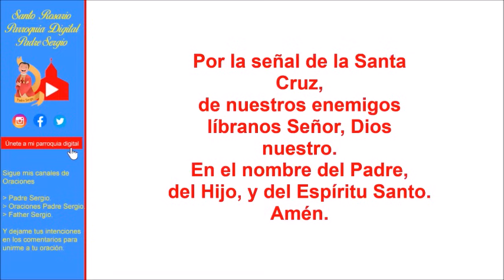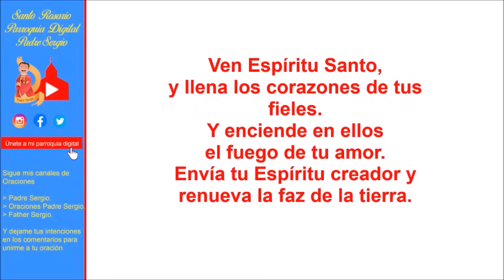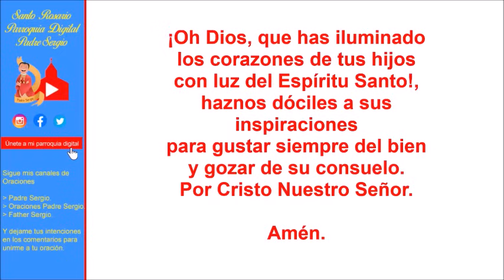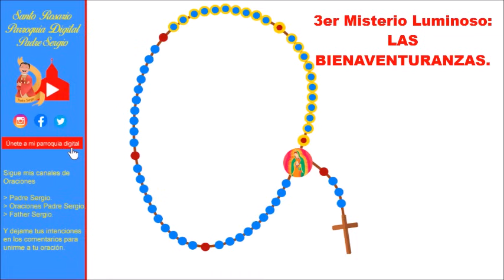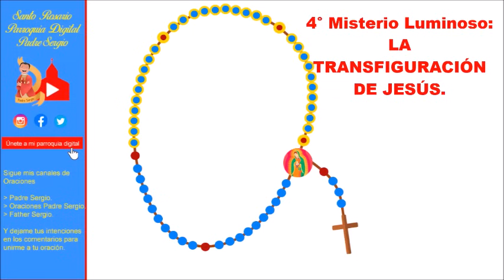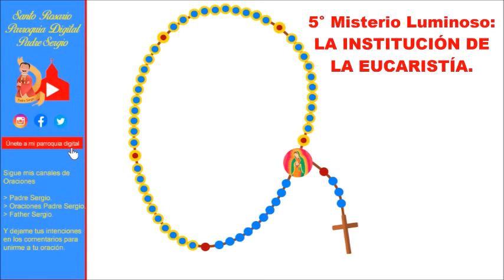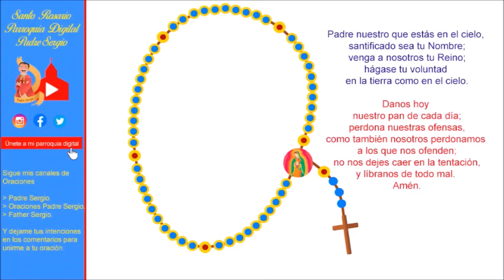Rosario de Hoy Jueves 9 de Noviembre del 2023